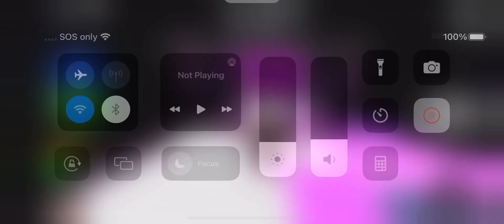BEAR* party easter egg ￼